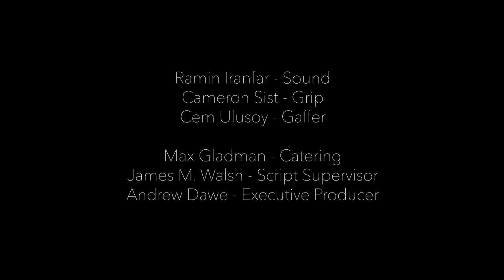Sapling - Short Film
'Sapling' follows a council worker who attempts to reconnect with his son - an online, BDSM dominatrix - by bringing him to work for a day.